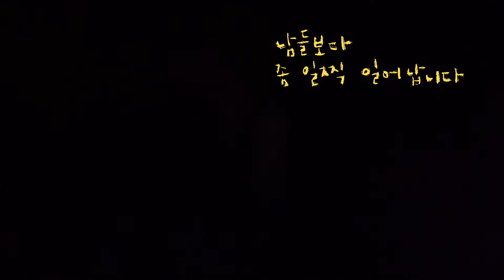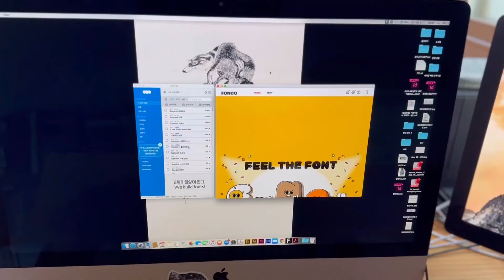고양이는 강아지보다 손이 덜 간다!? 매일매일 vlog_001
고양이들 중에도 자율급식이 안되는 아이들이 있어요. 산책을 나가지 않아도 목욕을 자주 하지 않아도 되지만, 밥은 캔과 건사료로 골고루 규칙적으로 챙겨야 해요.